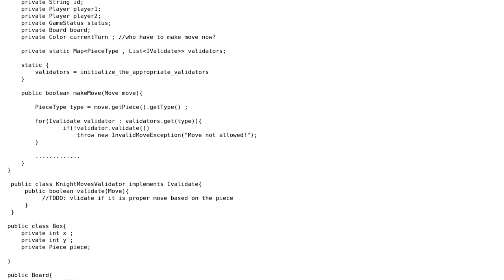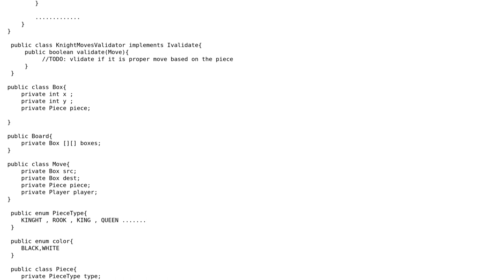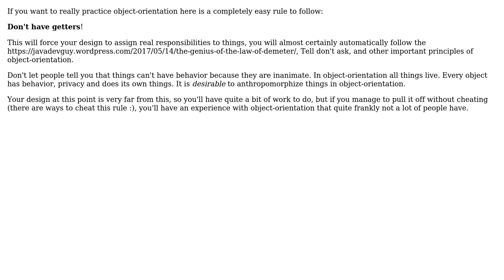Software Engineering: Design Chess - Object Oriented Design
With thanks & praise to God, and with thanks to the many people who have made this project possible! | Content (except music & images) licensed under CC BY-SA | Music | Images & others | With thanks to user Robert Brautigam user Jeevi and the Stack Exchange Network Trademarks are property of their respective owners. You are responsible for your own actions.